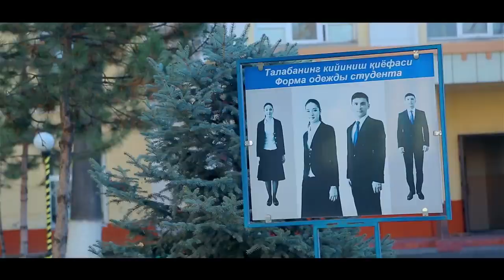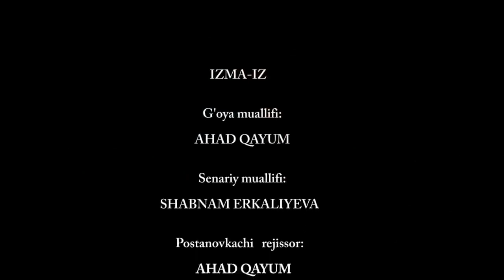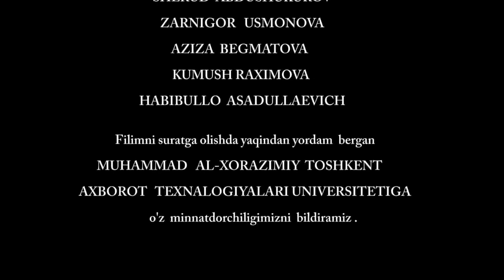НЕВОСПИТАННАЯ ДЕВУШКА - узбекфильм на русском языке